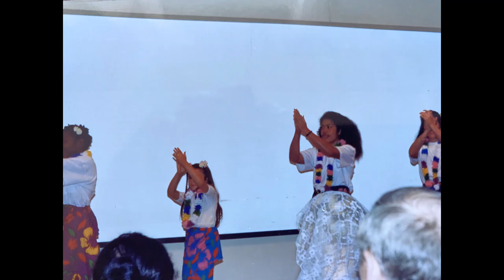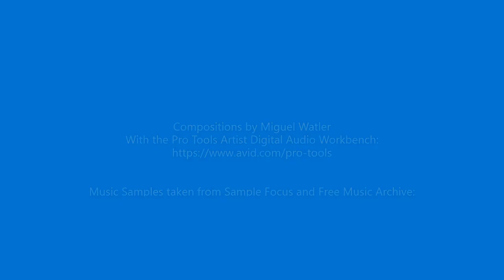Service at the Baha'i World Center, Haifa Israel, 1989-1990.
Some pictures of the youth and others serving at the Baha'i World Center in Haifa Israel 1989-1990.
Background music was composed using the Pro Tools Artist Digital Audio Workbench with music samples taken from Sample Focus and the Free Music Archive.

At this time, there were about 500 Baha'is serving at the Baha'i World Center, about half were youth. Three Hands of the Cause were still alive at this time. Serving for periods of 1 year, 2-1/2 years or indefinite term, these youth enjoyed a wonderful experience with memories for a lifetime (and beyond).